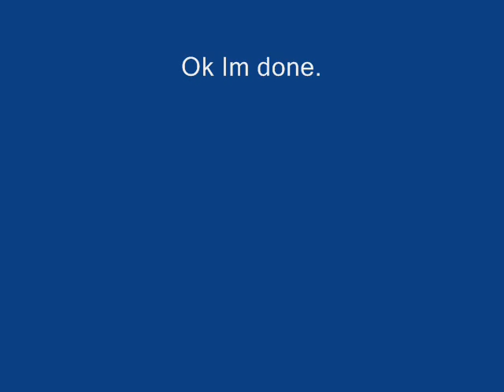What I've been looking for Repise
Yay More ShadCosmo vids.:D

You guys know what song this is and who's who so hope you enjoy it.^_^